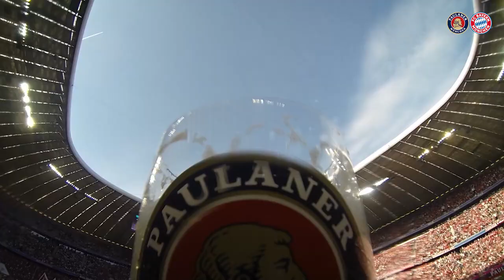Best of FC Bayern x Paulaner White Beer Showers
Lean back and enjoy! 🎬🍺

Winning the German Bundesliga also means a beer shower at Bayern Munich. After nine consecutive championships, FC Bayern players definitely know how to celebrate with Paulaner White beer. Enjoy the best of the traditional beer showers and let us know your favourite celebratory beer shower in the comments below!